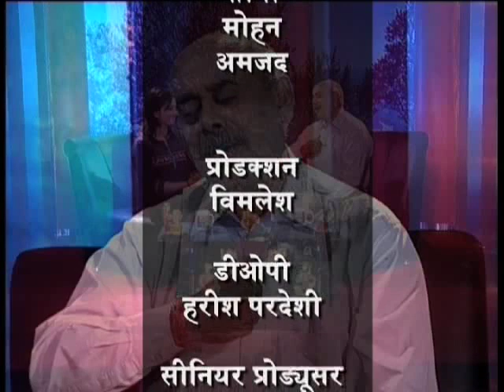MANOJ BHAWUK KE GAZAL UDAY NARAYAN SINGH KI AAWAZ ME